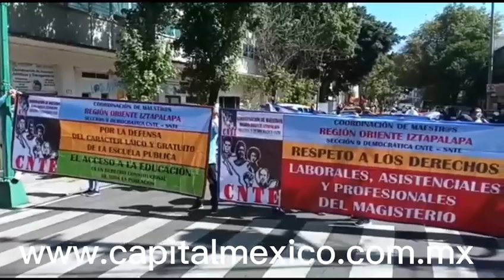Manifestantes del CNTE realizaron un bloqueo sobre Av. Isabel la Católica y Chimalpopoca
TomaTusPrecauciones I Un grupo de manifestantes del CNTE realizaron un bloqueo sobre Av. Isabel la Católica y Chimalpopoca, para exigir mejoras laborales.